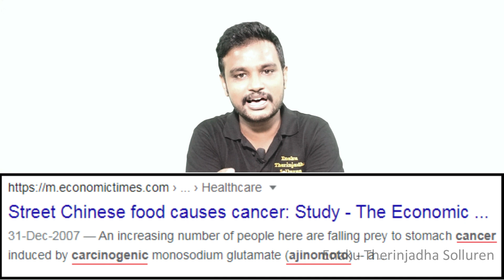Nestle maggi issue in Tamil | Maggi not good for health explained in Tamil | 2 mins Maggi not safe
Nestle issue in Tamil,
Maggi issue in Tamil,
Maggi side effects explained in Tamil,
Maggi may cause cancer,
Magi noodle issue,
Magi noodles issue in Tamil,
Magi issue in Tamil,
What is the actual issue with maggi,
What is the actual issue with nestle,
Nestle maggi issue in Tamil,
Nestle maggi issue explained in Tamil,
Now Maggie noodles facing issue again.
Is Maggi Noodles really bad for health,
Is Maggi Noodles really bad for health - explained in Tamil,
Maggie issue, Magi issue, Magi not safe, Magi not good,
Maggi issue in india,
Maggi issue,
மேகி நூடுல்ஸ் ஆரோக்கியத்திற்கு நல்லதல்ல,
நெஸ்லே தயாரிப்புகள் சாப்பிட உகந்ததல்ல
நெஸ்லே மேகி நூடுல்ஸ் நல்லதல்ல,
நெஸ்லே மேகி நல்லதல்ல,
Nestle admits their more than 60 percentage of their products are unhealthy.
Nestle admits Maggi is unhealthy explained in Tamil.
Maggi not safe, Maggi not safe kid,
Maggi not goof for health.
Save your kid do not give maggi.
Nestle products issue in Tamil,
Nestle products unhealthy are not safe,
Nestle food unhealthy not good for health,
maggi noodles not give sufficient nutrition to body.
2021 update on Maggi Noodles.
Why Maggi is unhealthy explained in Tamil.
Maggi not safe 2021 update explained in Tamil.
maggi noodles can be prepared in 2 minutes.
Why Maggi was banned explained in Tamil.
Leaked report about explained in Tamil.
Maggi was banned in 2015 explained in Tamil.
Save your kid from unhealthy food explained in Tamil,
Nestle leaked report on Maggi unhealthy information explained in Tamil.
Monosodium glutamate explained in Tamil.
Nestle leaked report on Maggi unhealthy,
Unhealthy Maggi
2 mins maggi not safe
Nestle,
Maggi noodles is not safe to eat.
Nestle unhealthy food,
Nestle food products,
Nestle unhealthy,
Nestle products are not safe,
Nestle food portfolio unhealthy,
Nestle maggi unhealthy,
Nestle products are unhealthy,
Nestle food products unhealthy,
Maggi unhealthy,
Nestle unhealthy products report,
Nestle unhealthy food products,
Maggi noodles already faced issues.
Nestle unhealthy product,
60% of nestle products are unhealthy,
Nestle products are unhealthy news
Maggi noodles manufacturing by nestle.Maggie noodles contains MSG.